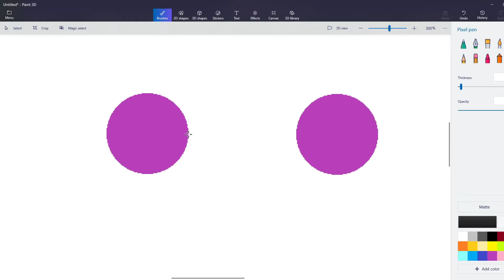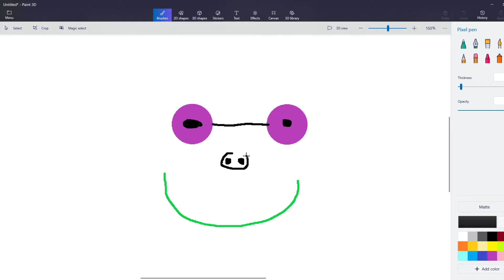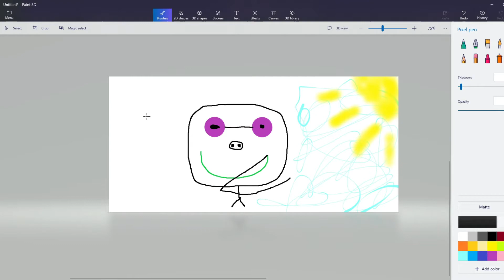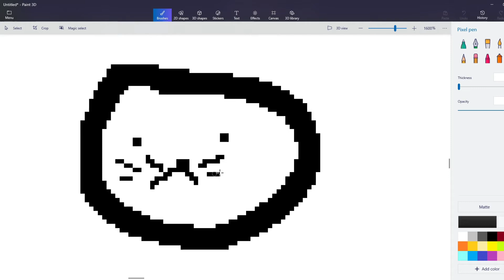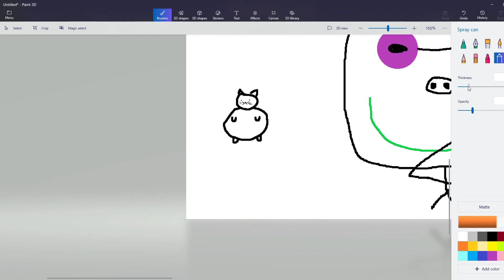How to make professional art with Paint3D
Today I will be showing you how to make professional art with Paint3D (Obviously if you read the title). I hope this helps!

Like and subscribble or I will smash your cookie jar 🍪.